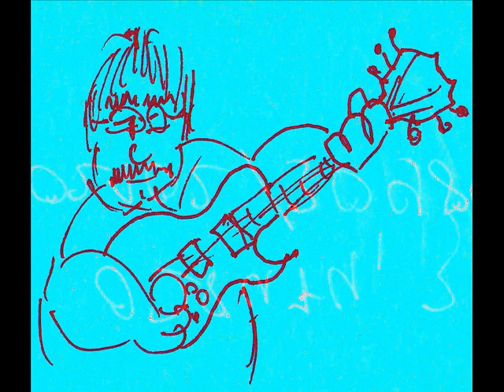Desastermaster 0001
Eigenes Improvisations-Musikstück als Video